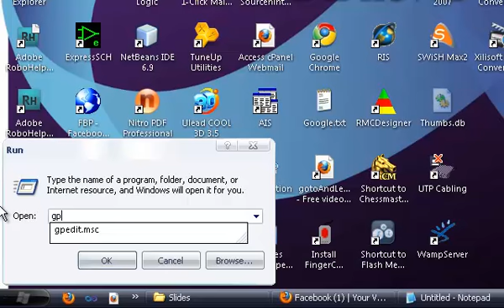Enable Task Manager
- Tutorials on how to enable task manager using Group Policy Editor (gpedit.msc)